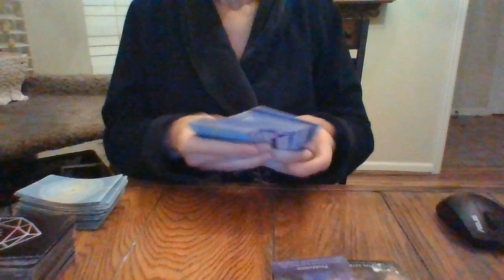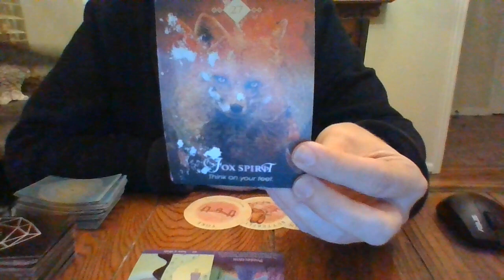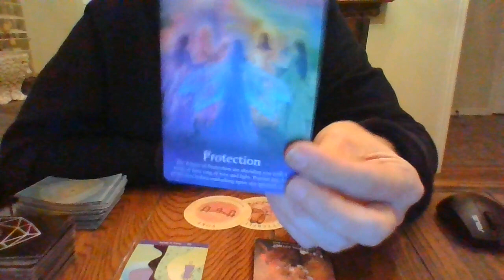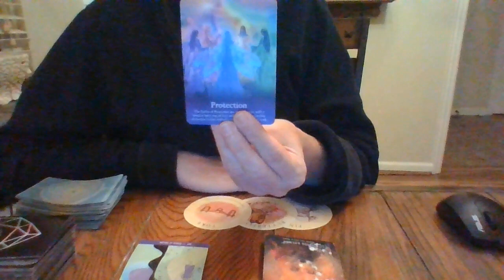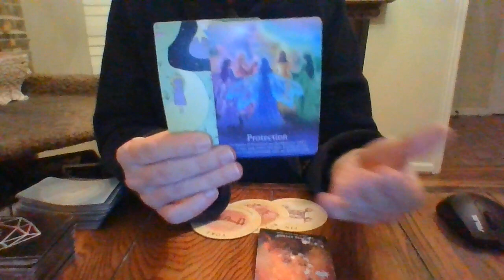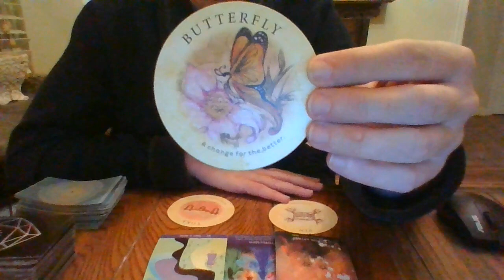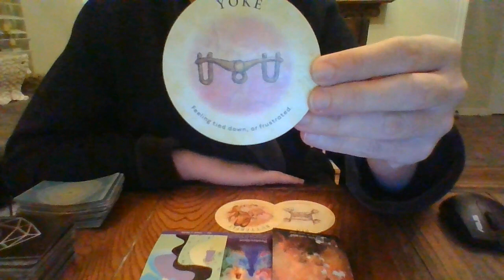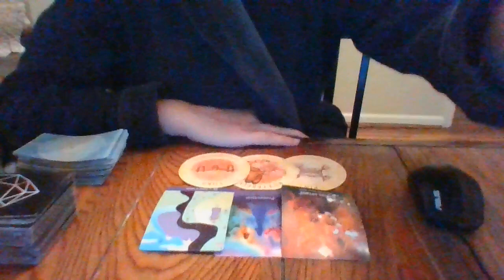LIBRA- NOV 21